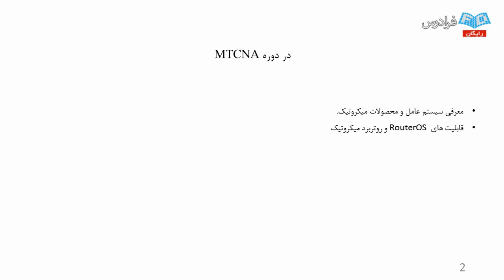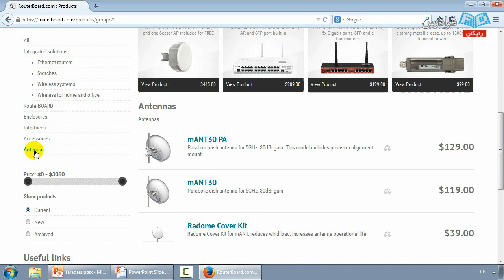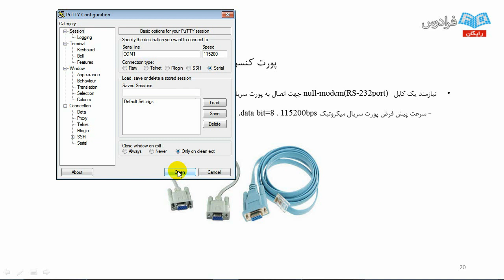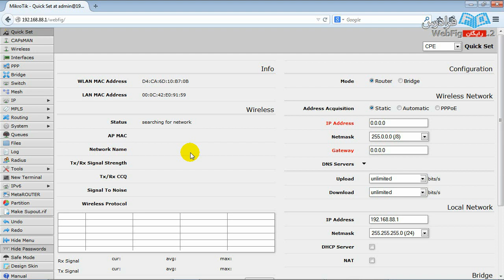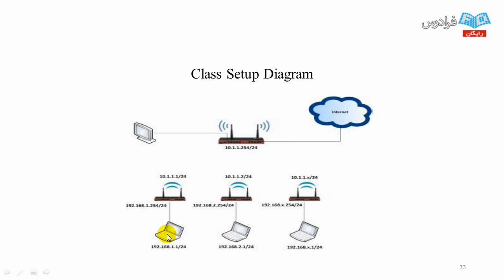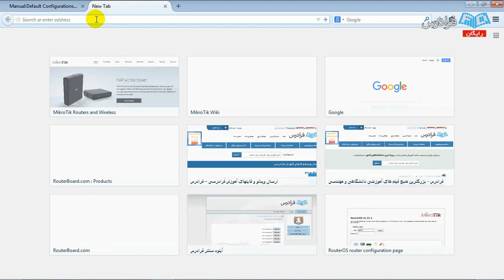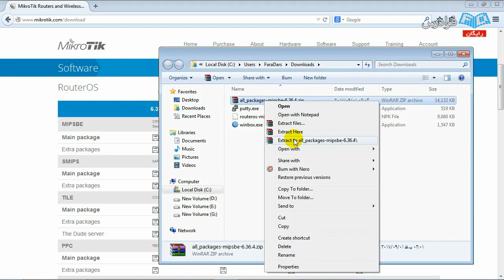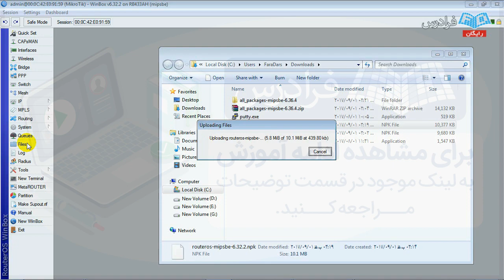آموزش پایه ای روتربردهای میکروتیک MikroTik MTCNA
FaraDars: آموزش پایه ای روتربردهای میکروتیک MikroTik MTCNA - (برای مشاهده نسخه کامل آموزش به لینک زیر مراجعه کنید)

با توجه به قابلیت زیاد روتربوردهای میکروتیک (MikroTik Routerboard) و قیمت مناسب آن ها، بیشتر سازمان ها تمایل به خرید این برند را دارند. بنابراین، هر کاربر یا مدیر شبکه برای راه اندازی ساختار شبکه به وسیله میکروتیک نیاز به داشتن دانش اولیه در این زمینه دارد و با گذراندن این دوره توانایی پیاده سازی و عیب یابی شبکه مبتنی بر میکروتیک را به دست خواهد آورد.

هدف از این فرادرس این است که به دانشجو نحوه استفاده و کار با روتربردهای میکروتیک آموزش داده شود و دانشجو بتواند کانفیگ های اولیه را انجام دهد و در صورت بروز مشکل توانایی عیب یابی را تا حدی به دست آورد. این آموزش، به صورت عملی و روی یک روتربورد میکروتیک پیاده سازی خواهد شد.

آموزش پایه ای روتربردهای میکروتیک MikroTik MTCNA - (برای مشاهده نسخه کامل آموزش به لینک زیر مراجعه کنید)